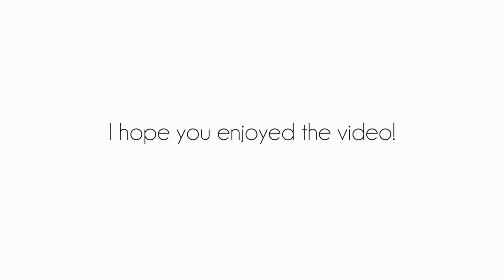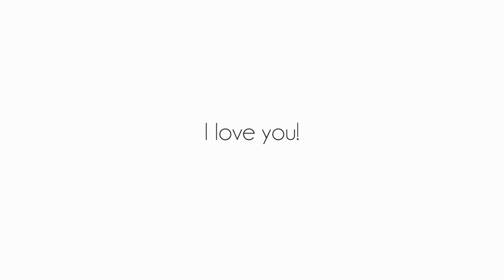Lyndsey's Sweet 16 Birthday Party | Go-Pro Video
If you’re reading this go on my instagram and comment, on my most recent post, your favorite part of this vlog!